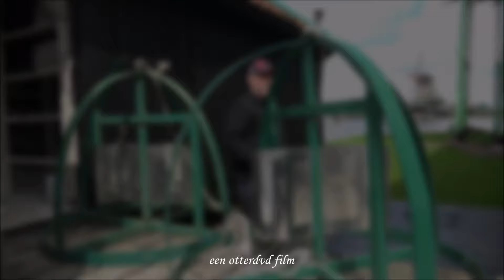“Mooimakersgoed” verwijderd.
“Mooimakersgoed” Verfmolen De Kat 27 mei 2024 van wiekenkruis verwijderd. met dank aan Job de Groen, Joop Broodbakker en Robbert Kempenaar.